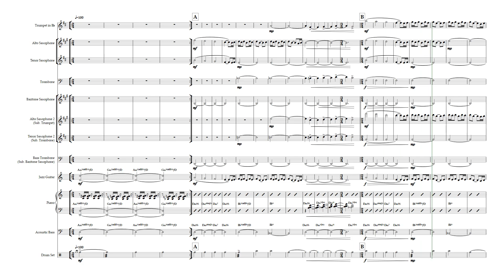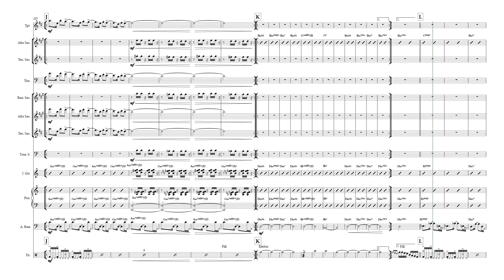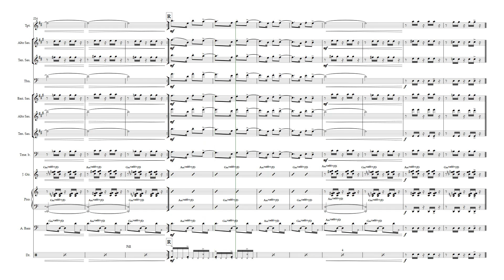CASA FORTE (EDU LOBO) ARR. RAFA LEME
REALIZAÇÃO: RAFA LEME E SAXOFONE BRASILEIRO - MÚSICA E EDUCAÇÃO.

COMPOSIÇão: edu lobo (1946).
ARRANJO: RAFA LEME (1982).

EDITORAÇÃO E FINALIZAÇÃO: SAXOFONE BRASILEIRO - MÚSICA E EDUCAÇÃO.

AGRADECIMENTOS: karina hiratuka, fernando cruz, ligture dpow freedom, will pitondo lutheria, adriano sviech luthier e EDITORA UNIGALA.
ficha técnica
CREDITS
© COPYRIGHT do autor Edu Lobo (1943).
apoio:
Viva A banda